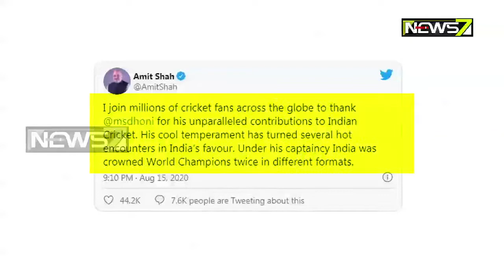CM Naveen Wishes Best To MS Dhoni